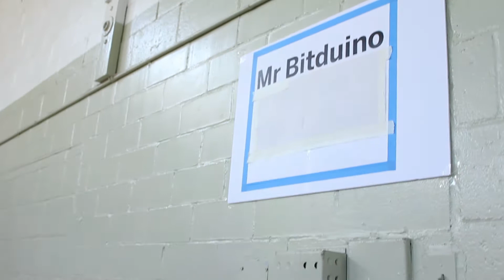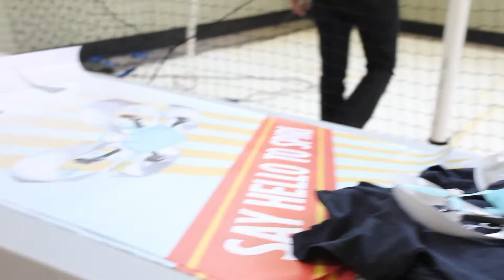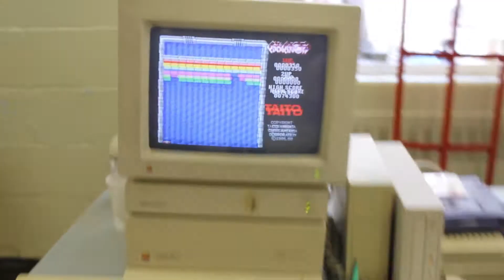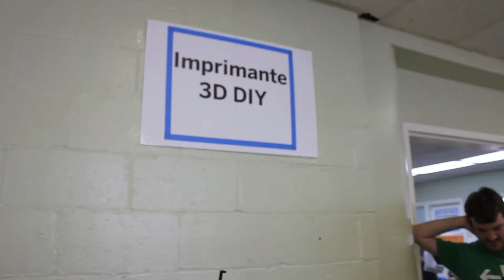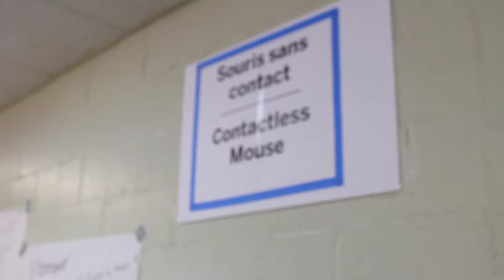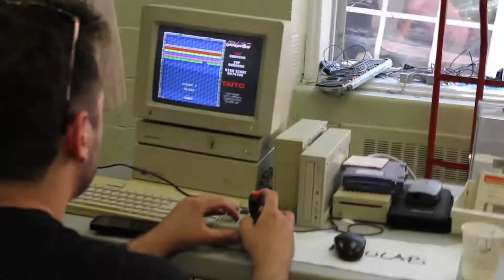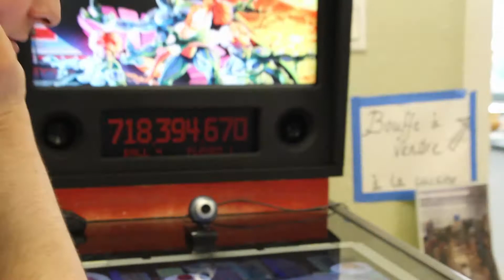Montreal Mini Maker Faire 2014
Light Suit
BY FARID RENER
Masks
BY IAN LANGOHR
Clyde
BY FABULE
The Beaded Kusudama
BY LAURA SANDERS
Soldering Workshop
BY SPIKENZIELABS, HELIOS MAKERSPACE AND ÉCHOFAB
FIRST Robotics Competition (FRC)
BY XAVIER GUILLOT
Make-and-Take Building Projects
BY ATELIER COMMUNIDÉE
ScrewedCircuitz Inventions Sonores
BY DAN ROULEAU
Kubeek
BY FRÉDÉRIC LOPES
LEGO Mindstorms Creations
PAR MARC-ANDRE BAZERGUI
Solid Utopia 3DP
BY NORMAND BOURDAGE
Quadcopter
BY ELIKOS
Contactless Mouse
BY FRÉDÉRIK BERTHIAUME
Court-court-métrage
BY MUSEOMIXMTL
Instruments
BY CKUT CIRCUIT WORKSHOP ENSEMBLE
Back to the Arcade
BY MARK FALVO
Steampunk
BY STEAMPUNK MONTREAL
Bitduino
BY RAF
Our Mountain, Our Montreal
BY NATALIE DRAZ
Maker Junior
BY ALISON EVANS ADNANI
Arduino UNO Heated Germination Bed
MARK HUGHES & FRANÇOISE GIRARD
DIY bio know-how
BRICOBIO
La Fabrique
FRANCIS POISSON
R2-T54
FRÉDÉRIC ST-AMOUR
Spiri
BY PLEIADES
Obscura Optica
SANDRA EBER & ALISON LOADER
Surreality Labs
BY RANDY GLENN
Rocketry + Satellites
BY SPACE CONCORDIA
Bizarro Game Controller
BY JOACHIM DESPLAND
FouLab
BY VARIOUS MEMBERS
Night owl
BY SYLVAN LANKEN